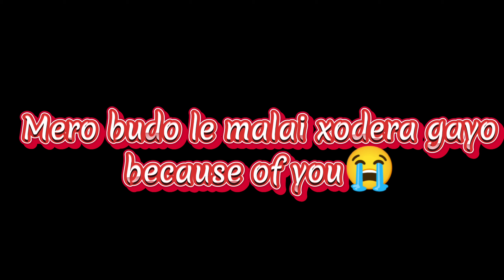My husbant left me💔 because of you😭 gyes please support me😔ll i need your help🙏 ll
Credit ;
Track :  Man bharreya violin cover
music Artist :  Uttam dewangan.